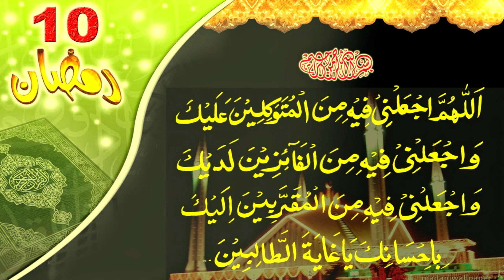Ramzan Ke 10 Din Kia Dua Urdu Translation - Ramzan ki Duean